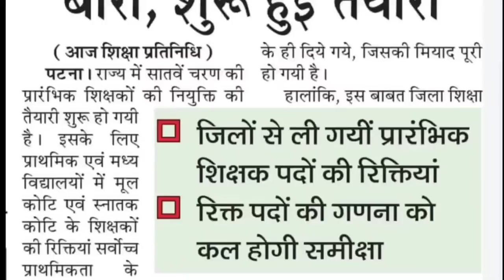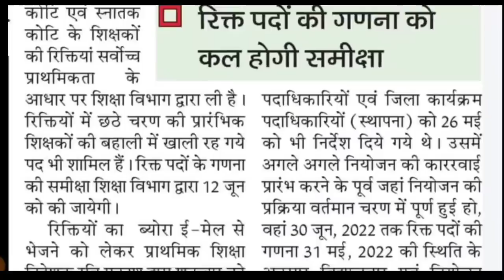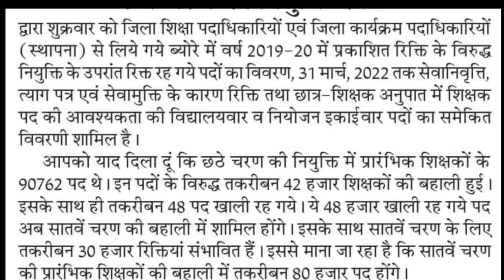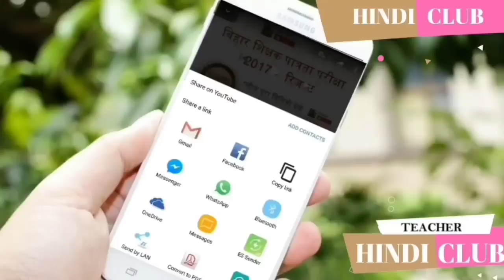सातवाँ चरण अपडेट - सातवें चरण नियुक्ति की बारी शुरू हुई तैयारी 80 हजार पदों पर बहाली Hindi Club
CTET WEBSITE

STET WEBSITE

CTET APP

STET APP

CTET/BTET TELEGRAM

STET TELEGRAM

CTET/BTET/STET YOUTUBE

Tech Youtube